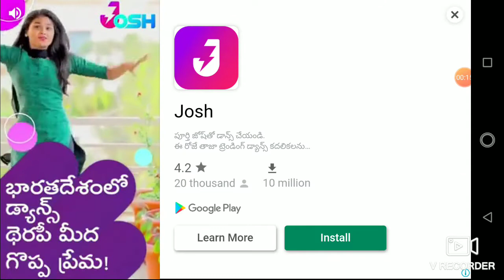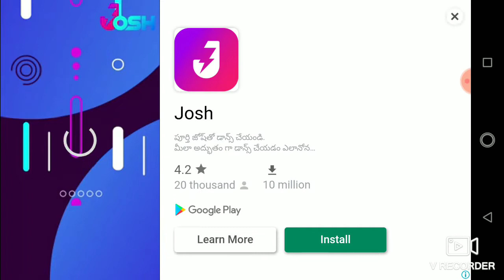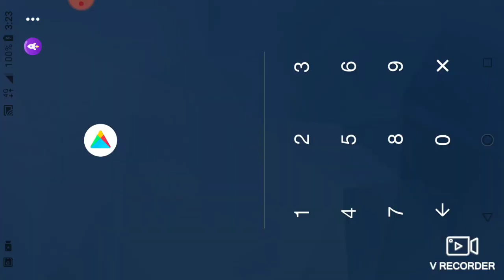fun game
richu.